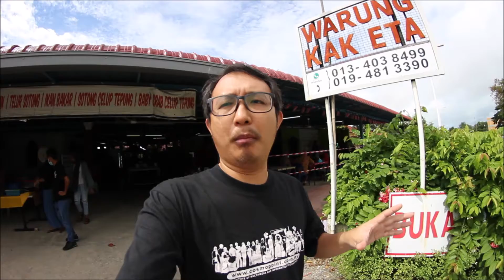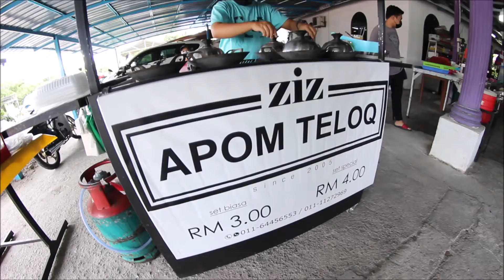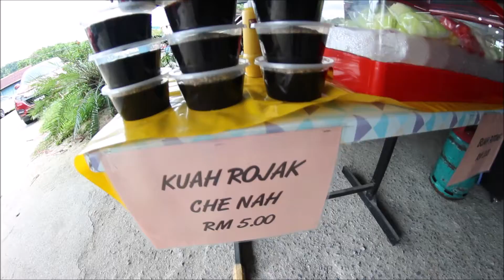Masakan kampung di Warung Kak Eta, Kuala Perlis memang menggugat jiwa dan raga!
Yang duduk jauh, jamu mata dulu ya..

Yang dekat, pakat-pakat mai lunch di sini ya.

Yang kena kuarantin order melalui foodpanda ya. Tapiiii make sure ampa pilih contactless delivery.

Warung Kak Eta Kuala Perlis(bersebelahan Balai Bomba Kuala Perlis)

Buka 7 pagi hingga 4.30 petang setiap hari

Alamat:
Warung Kak Eta
Kampung Terus Teritip, Jalan Kuala Perlis-sungai Bahru, 02000 Kuala Perlis, Perlis